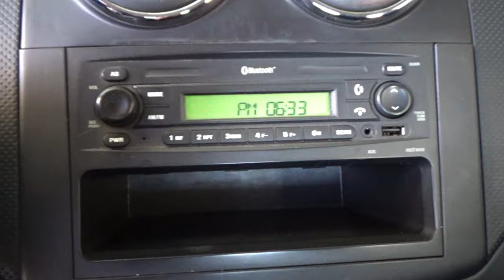Chevrolet / Aveo / 2017 - 13129